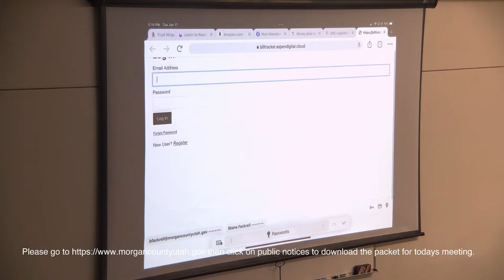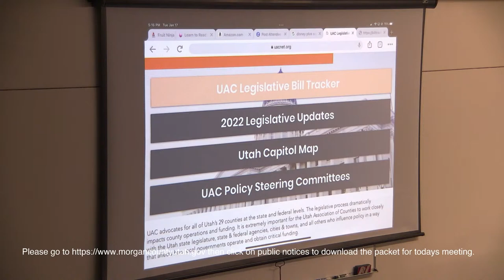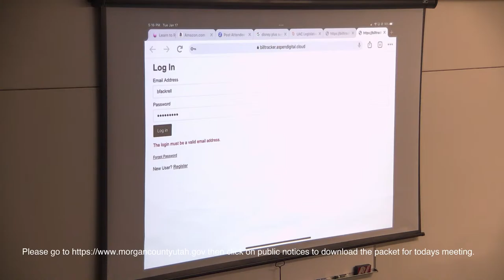Morgan County Commission Meeting January 17, 2023